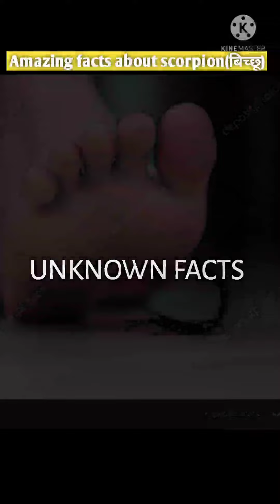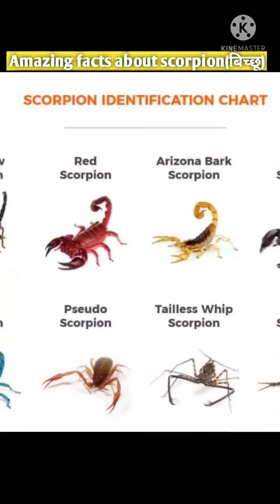facts about scorpion#shorts#youtubeshorts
I had tried to find facts as possible i can if any other facts are left or any information is wrong then plz mention that in comment section.

Some photo are taken from Google and other helpful website for explaning facts more easily.